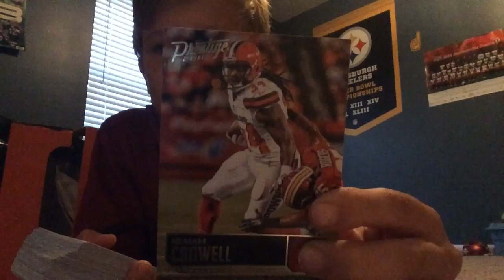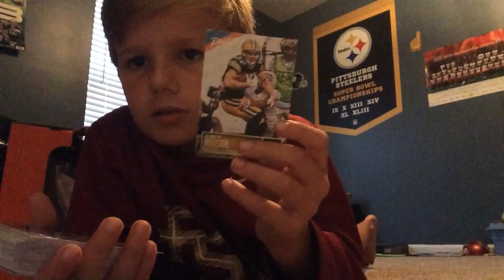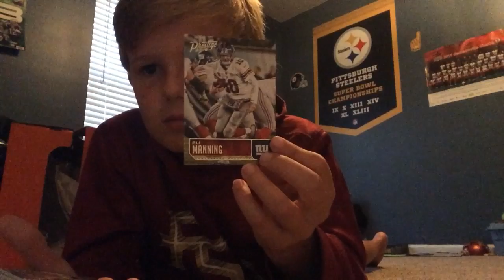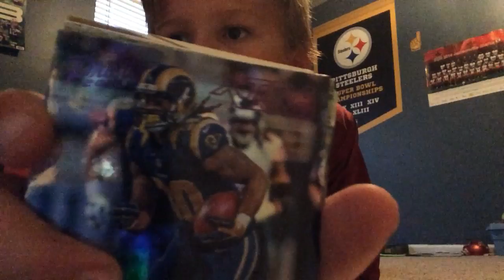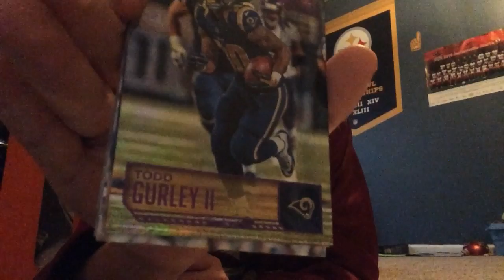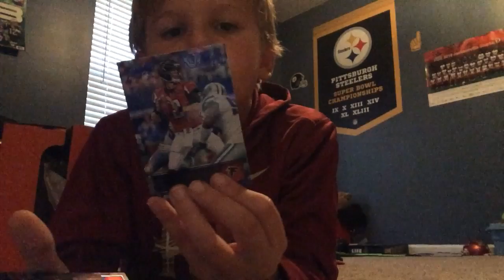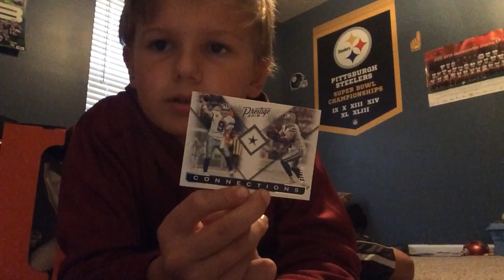Prestige 2016 football card pack opening (60 cards)